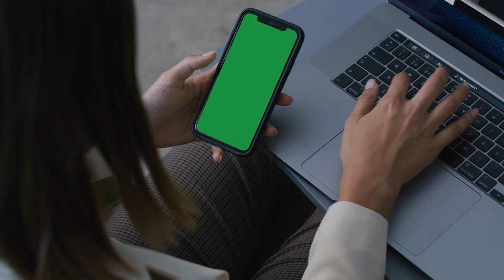Digital Copying: Woman on Green Screen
Join us in this intriguing green screen video where a woman skillfully copies information from her phone. Watch as she seamlessly transfers digital content, demonstrating the art of efficient data transfer.

Key Points:

📱 Witness the woman's dexterity as she swiftly copies information from her phone screen.
🔗 Ideal for creative projects, this video showcases the seamless fusion of digital and physical actions.
🎥 Customize this footage to add a digital touch to your own projects, creating a realistic experience of data transfer.
🎬 Use this green screen magic to convey messages, illustrate processes, or enhance your storytelling.
Share Your Creations:
We'd love to see how you utilize this greenscreen screen video in your projects. Share your imaginative works and innovative ideas with us!

Feel free to customize the description with specific details about the woman and any additional information relevant to your content and channel.